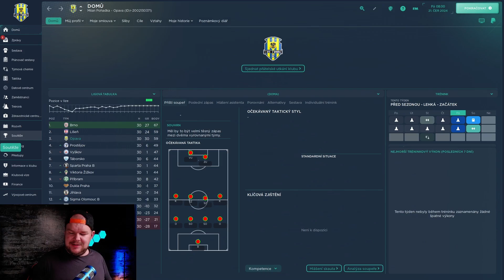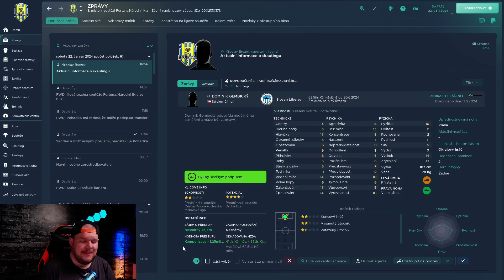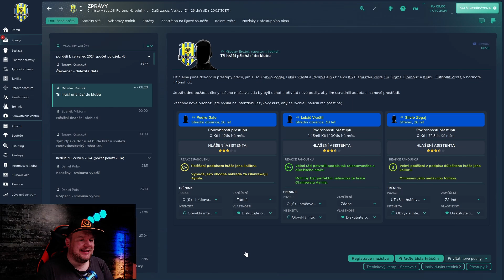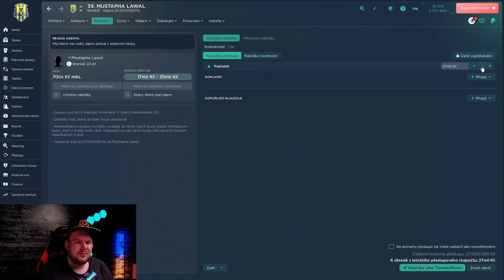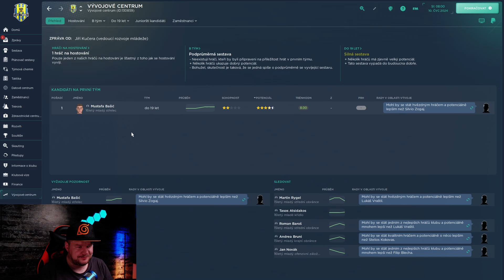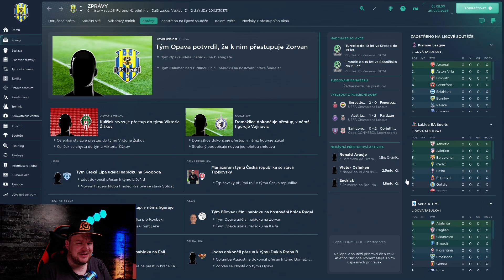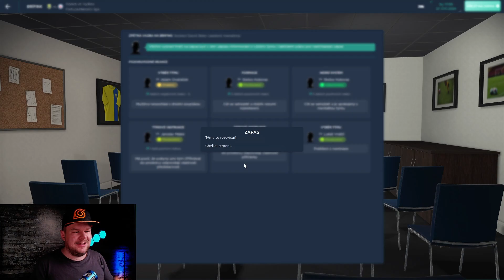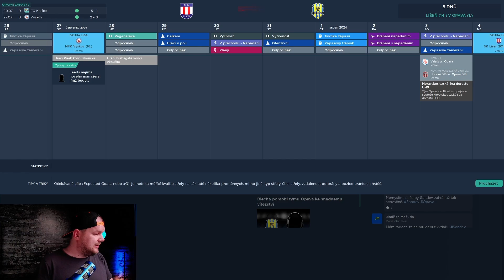Druhá sezona, Letní Přestupové období, Chce odejít Hlavní Hvězda|FM24 Kariéra #07 |CZ Let's Play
Kapitoly:
00:00 úvod
00:38 Už domluvené přestupy
05:47 Kdo spadl a kdo postoupil?
06:54 První zkoušky pro volné hráče
08:38 Propouštění
09:48 Los ligy
10:39 Finance
11:07 Trojice zdarma
12:46 Jak vypadá sestava? Plánované odchody
18:15 Hvězda chce odejít. Vydělám na ní?
25:30 Václav Sejk
26:24 Jeden z Favoritu
26:51 Další Albanec
27:28 Rokovaní o ceně Yahy
29:19 Další nesmyslné požadavky
30:03 Nepozornost stojí prachy
30:39 Posila do zálohy
31:12 Mohammed a jak dál?
32:30 První zápas sezony

Tísic do další ročníku !!!